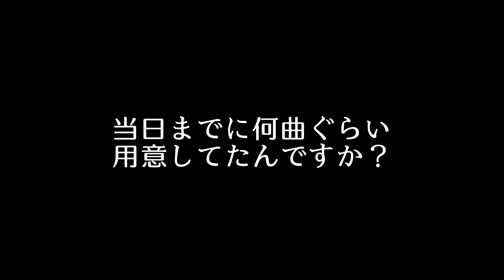田ノ岡三郎「旅するアコーディオン」制作秘話 vol.1 〜音楽は一期一会〜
2021年3月24日にリリースされた、田ノ岡三郎による「旅するアコーディオン」。
本人がこのアルバムの制作秘話を語り尽くします。
アルバム制作の背景には、
音楽人としての普段の考え方が見え隠れしています。

0:00 アルバムのコンセプト
1:06 収録楽曲について
2:05 Track1 「旅するアコーディオン」
3:21 譜面について
4:02 ライブアレンジについて